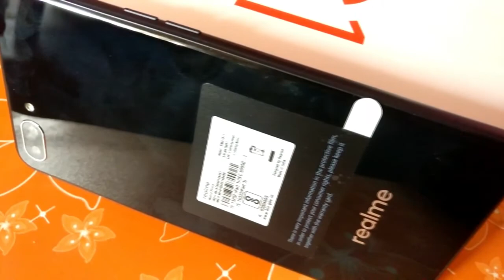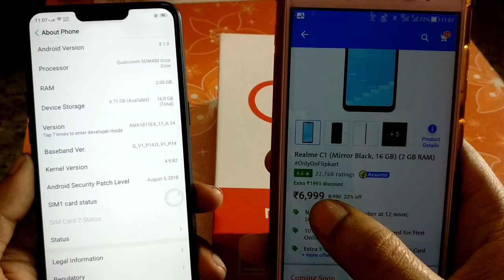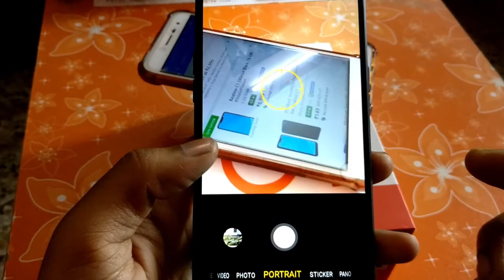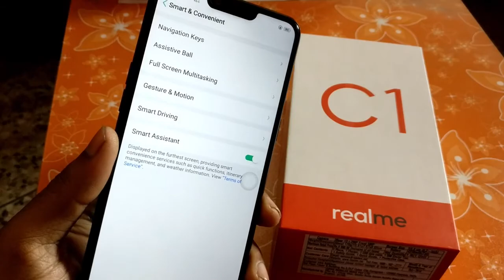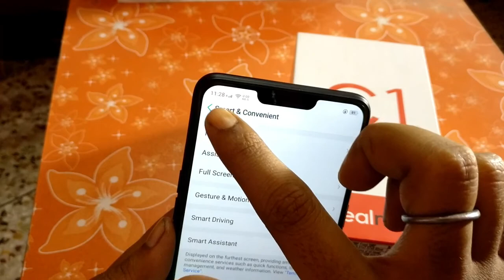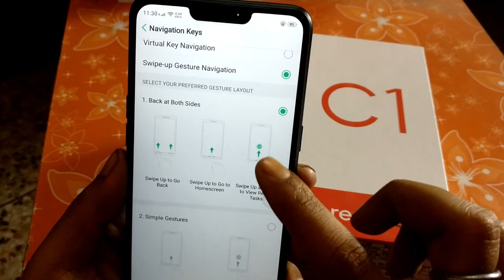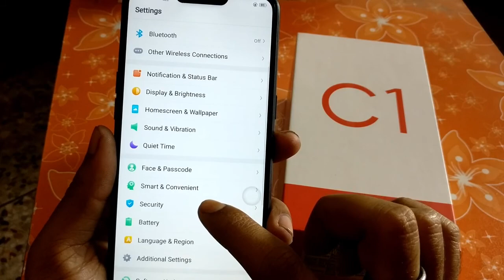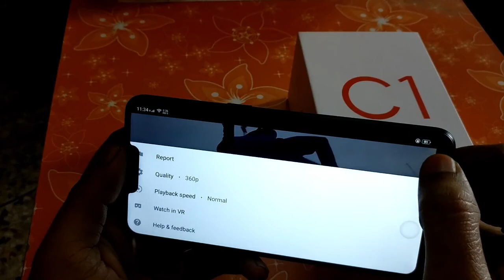🔥realme C1 full review 🔥 in hindi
hello guys follow the video. if you like the video
Realme c1
Mobile phones:
redmi 6
Redmi note 5 pro
asus max pro M1
Aus lite L1
Honor 7A
Honor 7S
redmi y2(64gb)
redmi note5 pro(4gb ram)

charger 2A
flipkart music pod
flipkart Wired Metal Headset With Mic

Pendrives:
sandisk otg(16gb)

Laptops:
Dell Inspiron Core i3 6th Gen
HP 15 Core i3 6th Gen
Lenovo Ideapad Core i5 7th Gen
Asus Vivobook Max Core i3 7th Gen